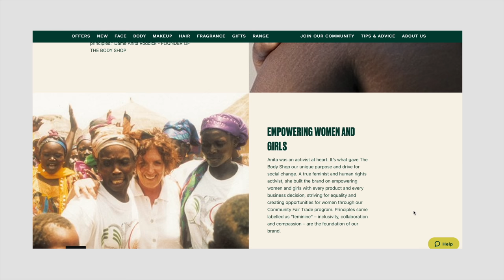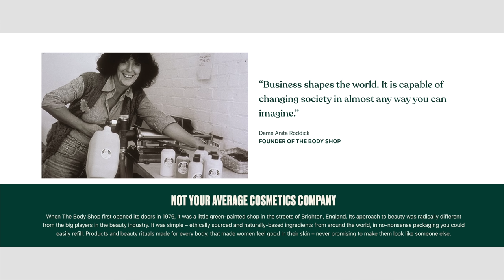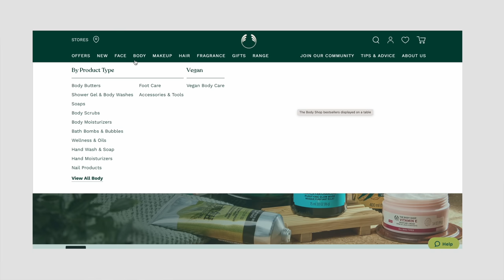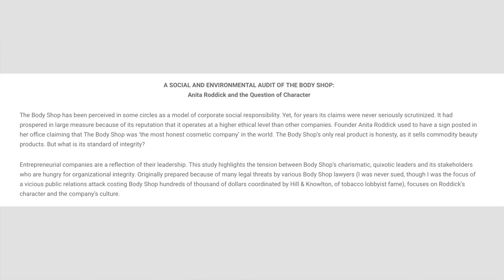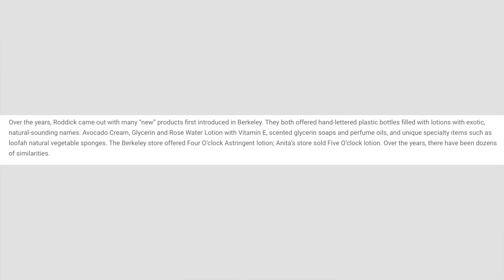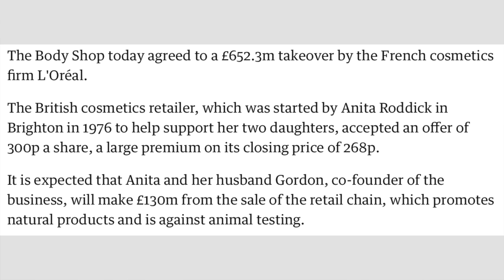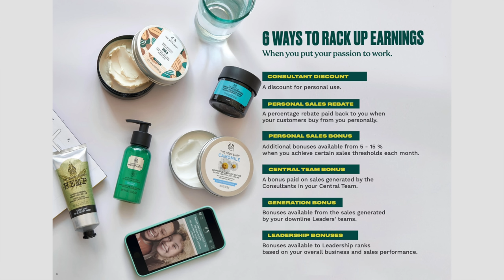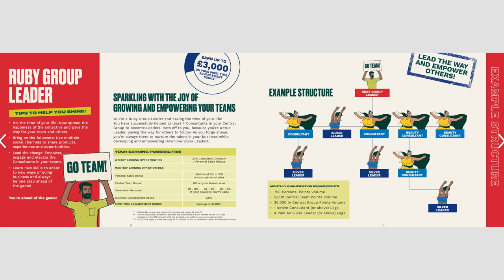THE UNCLEAN TRUTH ABOUT THE BODY SHOP!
Join Viffy today for my new channel membership. Earn credits from everyday shopping to have access to my membership. Let's hang out! I'm planning to personally live stream and hang with you guys more on there.

00:00 INTRO
05:25 WHY MLMS ARE BAD
07:56 THE PRODUCTS
10:06 LEGAL/CONTROVERSIAL ISSUES
17:05 SELLING OUT TO LOREAL?!
20:48 THE COMPENSATION PLAN
24:44 FINAL THOUGHTS

Hello Angels,
In today's video, we are talking about the body shop and the fascinating reality of the company!

ISABELLA LANTER
MANHATTAN, KS
66502